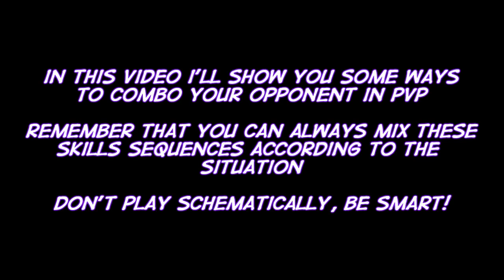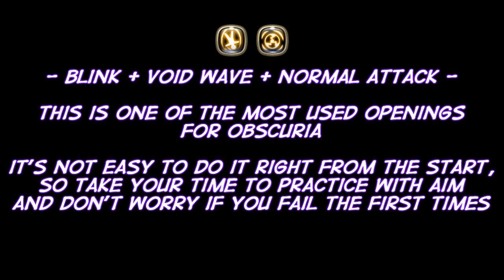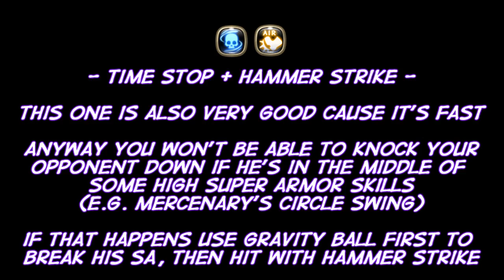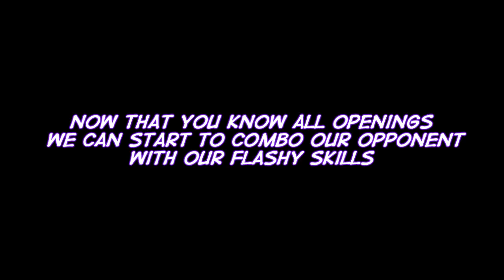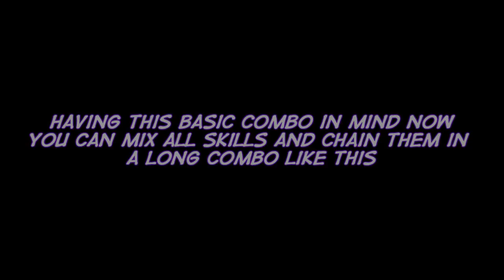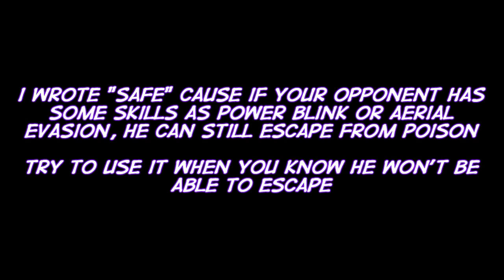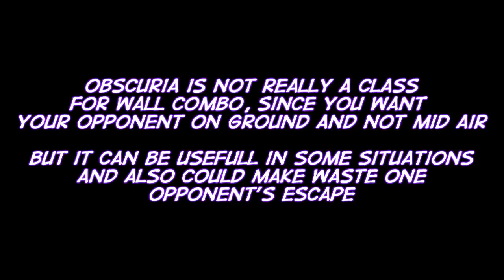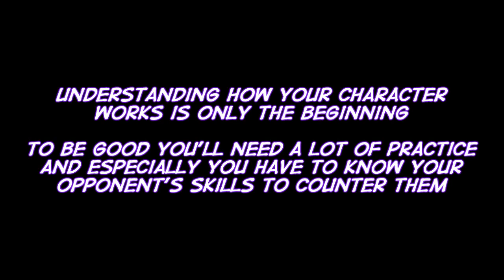Obscuria PvP Combo Guide & Tips (LvL 60)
Hello!
In this video I'll show you how to combo with Obscuria in PvP. I'll be talking about opening attacks, combo starter and most used skill chains.

This guide is mostly focused for 1v1 PvP and I don't have Spectrum Shower and Beyond Time in my build, so I won't talk about them.